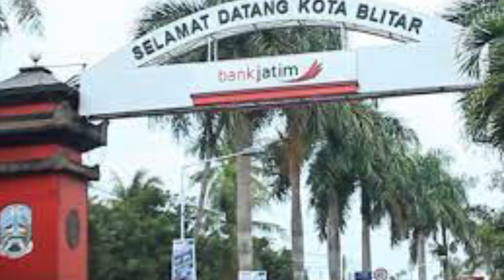Letusan Gunung Berapi ! Kelud hari ini ! Mengapa Kelud Lebih Berbahaya Ketimbang Merapi?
Mengapa Kelud Lebih Berbahaya Ketimbang Merapi?
Petugas memperlihatkan hasil catatan getaran gempa (seismograf) Gunung Kelud di Pos Pengamatan Gunung Api Kelud, Kabupaten Kediri, Jawa Timur (2/2). Status Gunung Kelud dinaikkan dari normal menjadi waspada.

Mengapa Gunung Kelud sulit diperkirakan kapan akan meletus? Gunung Kelud merupakan gunung berapi tipe Stratovolcano Jenis gunung api stratovolcano adalah tersusun dari batuan hasil letusan dengan tipe letusan berubah-ubah sehingga dapat menghasilkan susunan yang berlapis-lapis dari beberapa jenis batuan, sehingga membentuk suatu kerucut besar (raksasa), terkadang bentuknya tidak beraturan, karena letusan terjadi sudah beberapa ratus kali. Gunung Merapi merupakan jenis ini.

Dengan danau kawah. Ketinggian danau kawah kurang lebih 1.114 meter di atas permukaan laut. Kedalaman maksimum danau sekitar 34 meter, luas kawah danau mencapai 109 ribu m2 dan volume air danau kawah sekitar 2,5 juta meter kubik.

Isi volume danau kawah sebesar itu merupakan sumbatan bagi keluarnya lava atau magma dan awan panas dari dalam. Gunung Kelud tidak seperti gunung yang lain, bila akan meletus tidak mengeluarkan awan panas terlebih dahulu. Gejalanya dapat diamati melalui suhu danau, kandungan CO2, gas belerang dan warna danau yang ada.

Menurut Badan Koordinasi Survei dan Pemetaan Nasional, Gunung Kelud akan meletus secara alami bila sudah terkumpul energi endogen cukup besar sehingga energi alam tersebut mampu menembus atau melontarkan material yang menutupi. Konsekuensinya secara tiba-tiba dapat terjadi ledakan dahsyat dan bisa menimbulkan bahaya bagi penduduk di sekitarnya.

Tidak seperti Gunung Merapi di Yogyakarta yang memiliki lava dome, magma akan keluar langsung tanpa hambatan dengan energi dari dalam yang tidak terkonsentrasi sangat besar. Yang paling ditakui, Merapi lebih dahulu mengeluarkan awan panasnya atau wedus gembel.
Dapat disimpulkan bahwa Gunung Kelud akan lebih berbahaya di bandingkan Gunung Merapi.Kondisi Kelud berdasar data-data pengamatan pos Kelud di Kediri saat ini, telah terjadi peningkatan aktivitas berupa kenaikan suhu air danau dari semula rata-rata 33oC menjadi 37oC hingga 38,5oC. Kandungan CO2 514 ton per hari, terjadi gempa vulkan dan tremor yang terus menerus. (Baca: Siaga Kelud, Hewan Gunung Mulai Turun)

Berdasar data-data tersebut, pemerintah menetapkan status tingkat siaga, dan saat ini penghuni radius 10 kilometer sudah diungsikan. Ada 3 tingkatan kawasan rawan letusan Gunung Kelud, sebagai berikut:

1. Kawasan Rawan Bencana I (KRB – I). Berpotensi terkena lahar hujan dan kemungkinan lahar letusan, berpotensi terkena hujan abu dan dapat terkena lontaran batu (pijar).

2. Kawasan Rawan Bencana II (KRB II). Berpotensi terlanda awan panas, aliran lava, lahar letusan dan lahar hujan, terlanda hujan abu lebat, lumpur (panas), dan lontaran batu (pijar), Kawasan rawan benacana ini umumnya daerah tak berpenghuni.

3. Kawasan Rawan Bencana III (KRB III). Selalu terancam awan panas, gas racun, lahar letusan dan aliran lava, terancam lontaran batu pijar dan lumpur panas.

Berdasarkan data Satkorlak Kabupaten Kediri dan Blitar, jumlah penduduk yang berada di wilayah KRB I dan harus di evakuasi kurang lebih 116.300 orang, terdiri dari Kabupaten Kediri sebanyak 36.200 orang dan Blitar sebanyak 80.100 orang.

Sumber berita: ANTARA

Saluran tersebut mencantumkan bencana alam seperti:
1) Kedaruratan Geologi: Gempa Bumi, Letusan Gunung Berapi, Lumpur, Longsor, Longsor, Longsor;
2) Kedaruratan Hidrologi: Banjir, Tsunami, Bencana Limnologi, Banjir, Banjir;
3) Kebakaran: Kebakaran hutan, Kebakaran gambut;
4) Keadaan darurat meteorologi: Tornado, Topan, Badai Salju, Hujan es, Kekeringan, Tornado, Hujan es, Badai, Tsunami, Badai, Badai Petir, Badai.